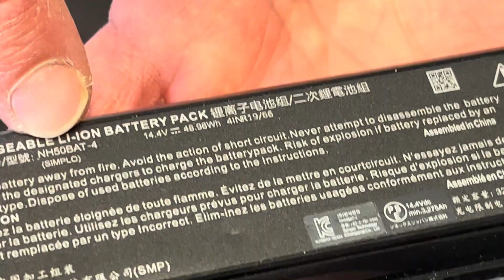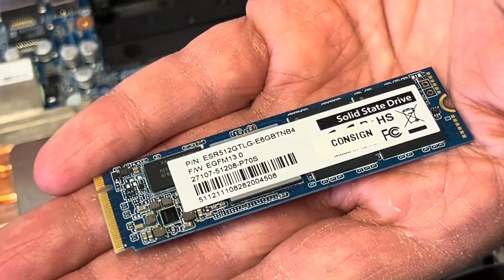Gigabyte G5 Laptop. Take apart. Fix, repair or upgrade: RAM memory, SSD HDD Motherboard LCD Battery.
Gigabyte G5 KD i5 11400h rtx3060 144Hz laptop. How to open the case and take out and replace every single component.

0:30 Battery 0:44 Bottom Case 2:15 Memory RAM 2:28 Storage SSD 2:45 WiFi Card 3:16 HDD Slot 3:30 Speakers 3:48 Heatsink and Cooling Fans 5:25 Processor 6:55 Motherboard 7:30 IO USB Board 7:55 Power Button 8:20 Mouse Buttons 8:45 Touchpad 8:51 Keyboard 9:00 Hinges 10:30 Palmrest Assembly 10:43 Display Assembly